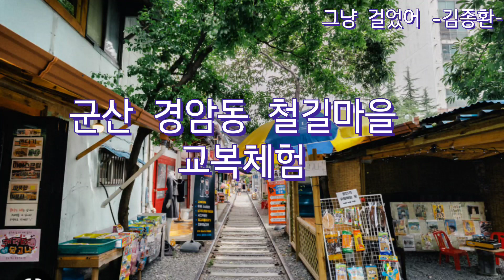230407 경암동 철길마을 기념촬영(임실가족) 그냥걸었어 교복체험 Ray & Sung Kim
Ray & Sung Kim 귀국기념 여행중 군산 경암동 철길마을 교복체험을하며 즐거운 시간을 보냈습니다.